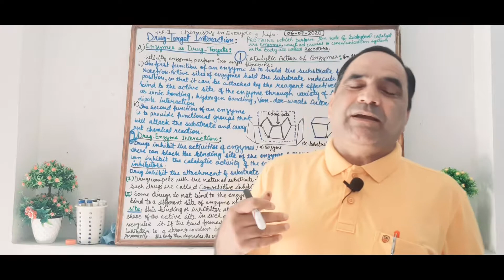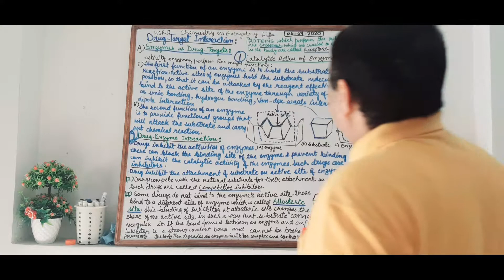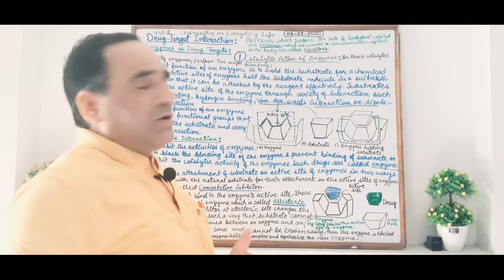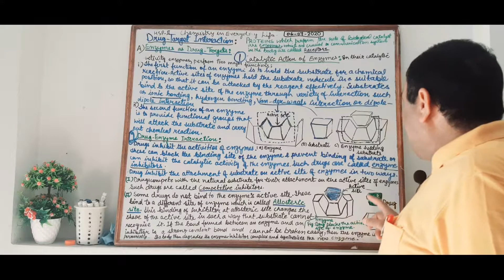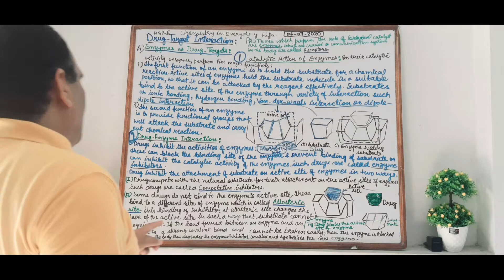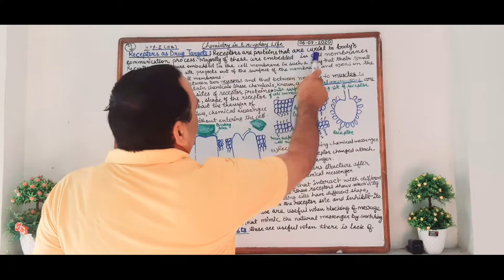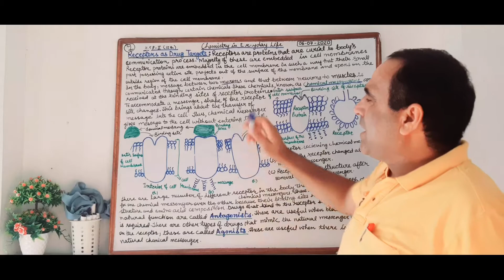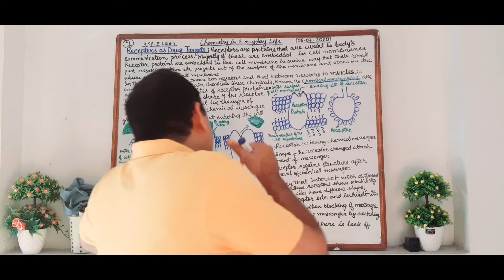Drug Target interaction (12th Chemistry )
Enzymes and  receptors as Drug Targets